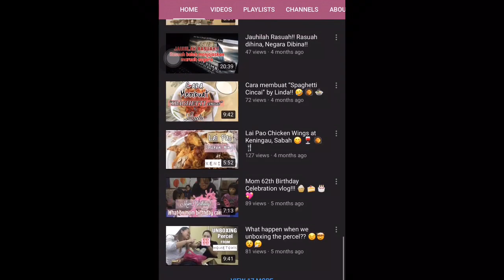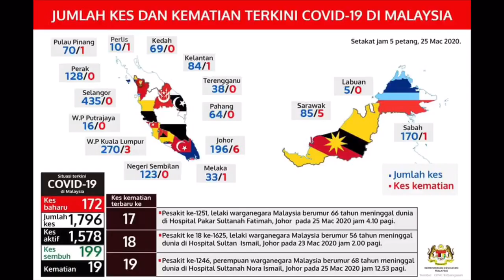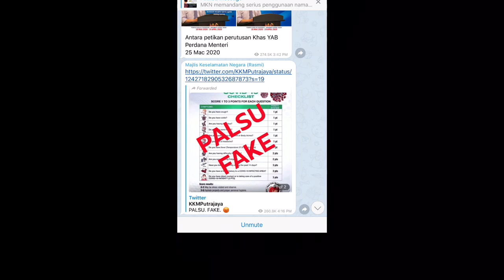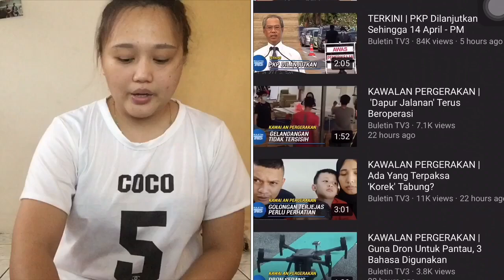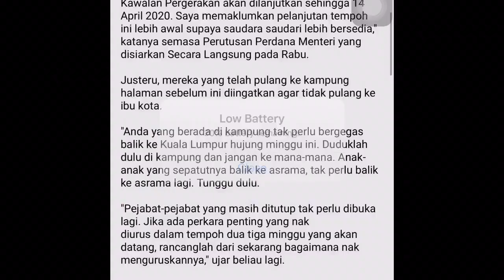Say NO to Covid-19 ❌❌ Please stay at home!! 🏡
So, please orang yang diluar sana ataupun dimana, sama ada  di kampung, di bandar kah yang dijauh. Please stay at home. Bole keluar, sekiranya ada barang penting mahu beli sahaja. SEkiranya ada urusan, semua tutup kecuali essentials service sahaja. And yang keluar tu jangan pula lupa pakai face mask and always bring your hand sanitizer. Apabila sampai rumah directly pegi mandi sebelum pegang apa apa benda or peluk orang tersayang

Kalau tidak ada apa apa urusan, just stay at home and spend time with your beloved family. Take this opportunity for spending with them. Cause time is gold.